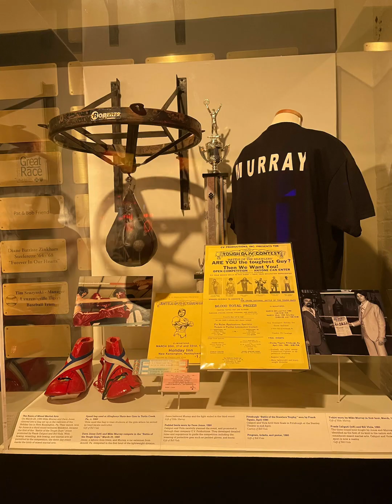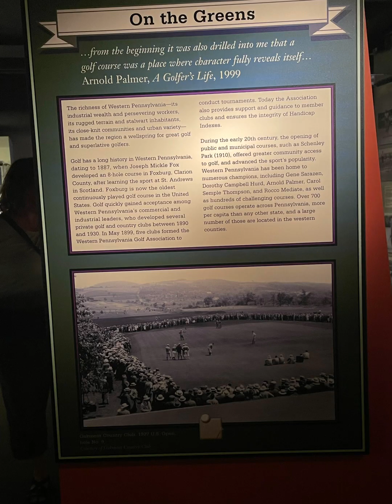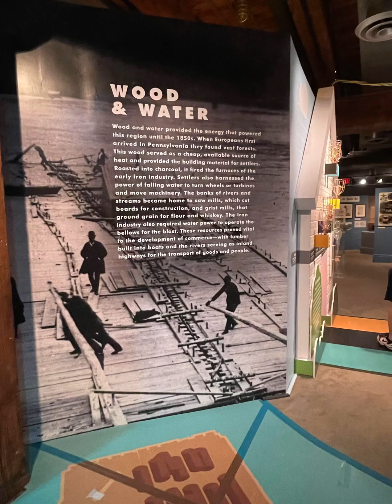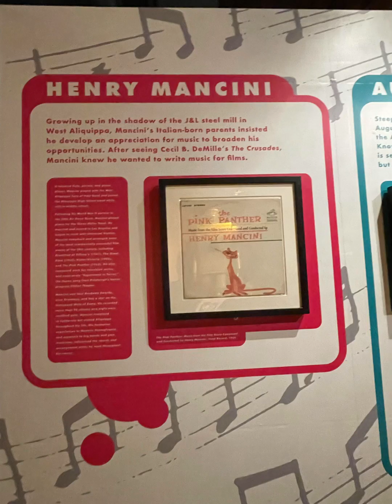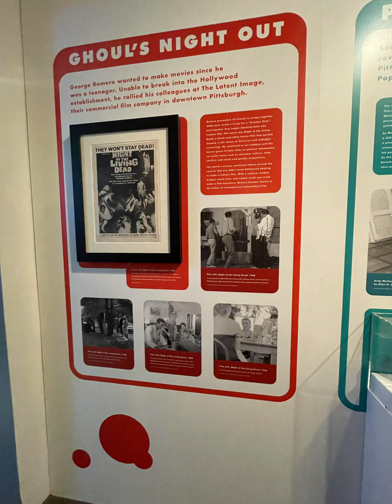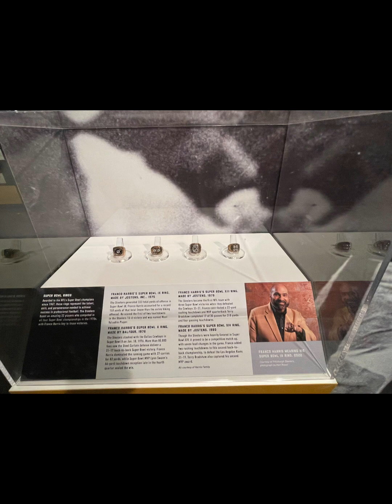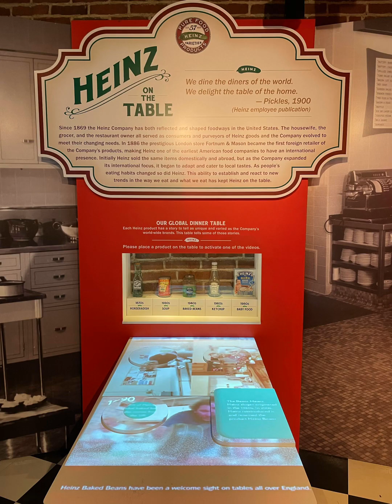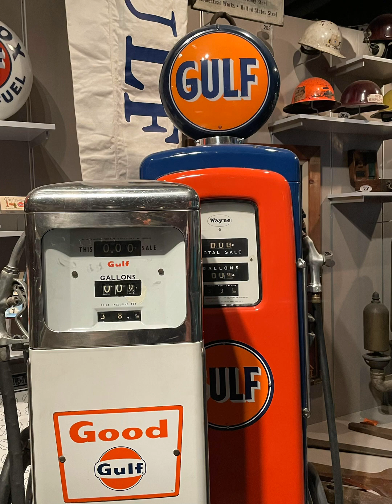Heinz history center pittsburgh pa , Steel mill saloon mount Washington.